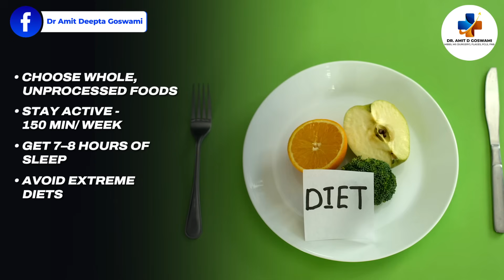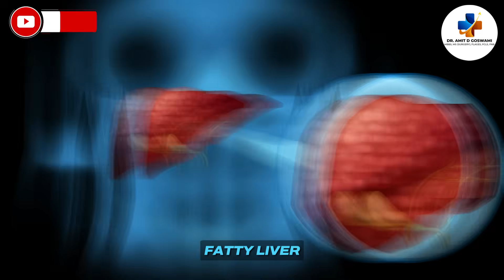Why Your Body Refuses to Lose Fat: The Metabolic Science You Must Know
Why do some people lose weight easily while others struggle even with strict diet and heavy exercise?

In this video, we have broken down the real science of weight loss, explaining when diet & exercise actually work, why weight loss plateaus happen, and when medical intervention becomes necessary.

You’ll understand the role of metabolism, hormones, body composition, insulin resistance, muscle mass, stress hormones, sleep, genetics, and more.

What you’ll understand today:
• Why calorie restriction sometimes stops working
• Why metabolism slows down during weight loss
• How hormones like insulin, cortisol & leptin affect fat loss
• Why weight loss plateaus occur
• When medical therapy or bariatric surgery becomes effective
• How long-term fat loss strategies ACTUALLY work

If you want real, science-backed explanations — this video will change the way you look at weight loss forever.

Your support helps this channel grow and reach more people who need evidence-based health information!

Timestamps
00:00 – Why weight loss is harder than you think
00:41 – Diet & exercise: When they actually work
01:28 – Why calorie deficit doesn’t work the same for everyone
01:41 – Why your body resists weight loss
02:10 – Weight loss plateaus: What to do?
02:22 – When Lifestyle Changes aren’t Enough
03:14 – Setting the Right Goals
03:40 – Final advice for sustainable weight loss

• Facebook: Dr. Amit D Goswami - Disease Free Life